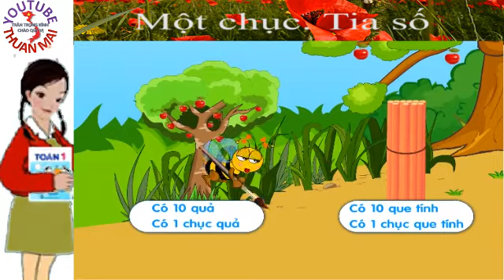Toán lớp 1, Một chục. Tia số, toán 1, thuan mai